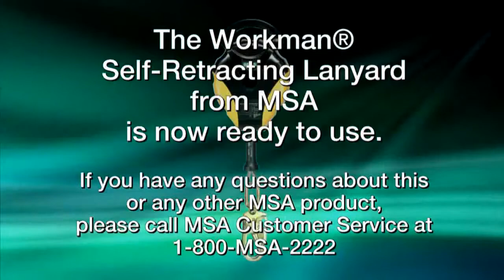Fall Protection Protecting a Ladder With a Self-retracting fall arrester